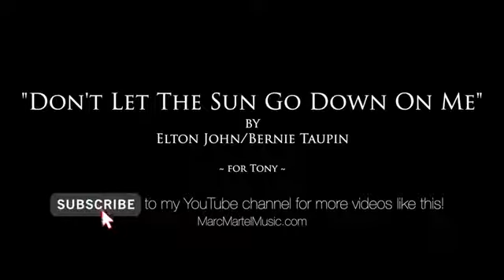Don't Let the Sun Go Down on Me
Marc Martell